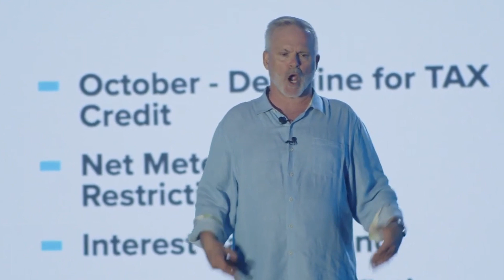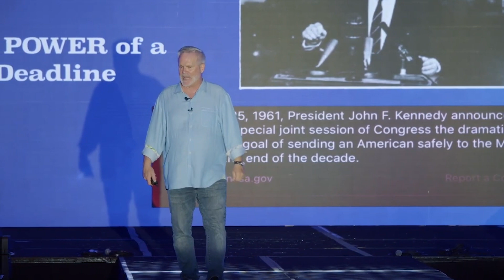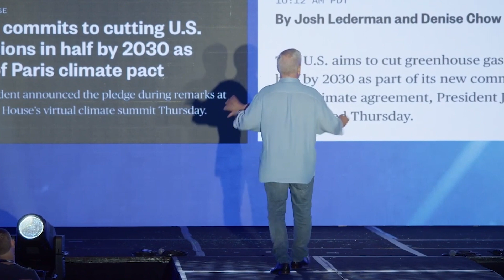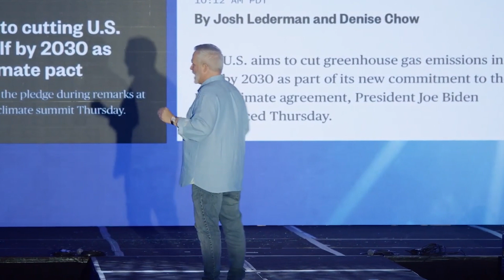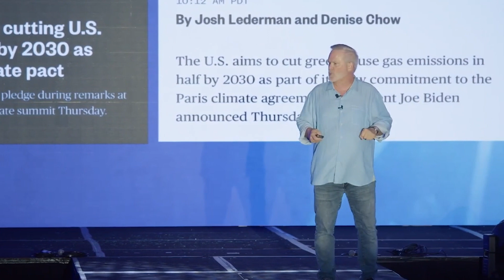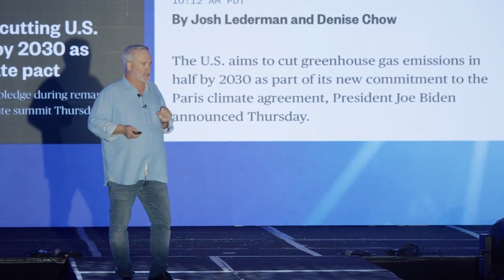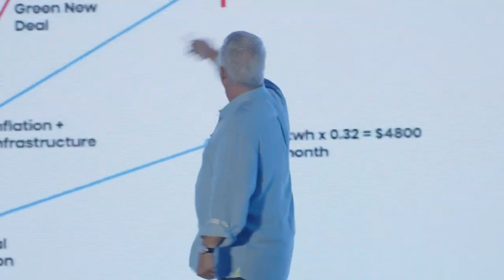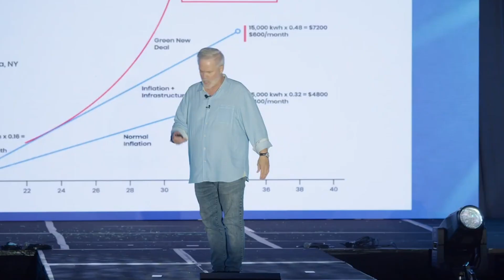How to Make 7 Figures in Solar as a Sales Rep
There’s a freight train coming…will it take you out?